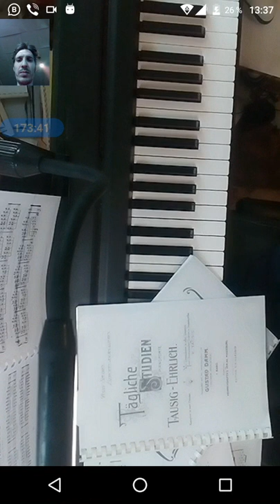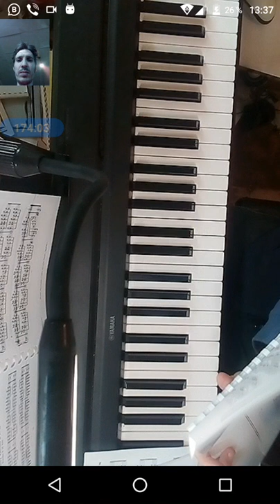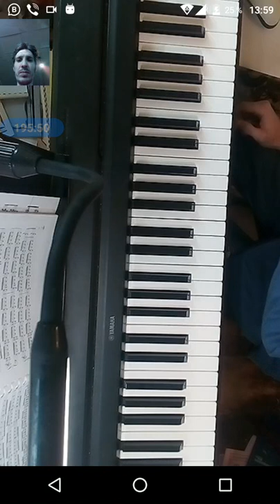gubaev eVGENIY Maratovich PIANIST musician COMPOSER 2021 10 23 13 31 34